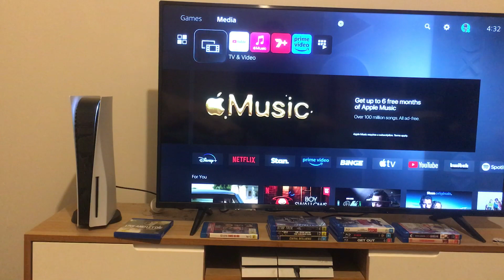Opening to Live and Let Die (2020 reprint) Australian Blu-Ray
Back in 2018 (a year after Roger Moore died), I saw the climax of this movie at my dad’s house. But after reviewing 7 of the Bond films I currently own on Blu-Ray, I’ll be watching it in it’s entirety sometime soon! Anyways, here’s the order:
1: 20th Century Fox Home Entertainment Blu-Ray Disc logo
2: Blu-Ray menu
3: Metro Goldwyn-Mayer logo
4: United Artists logo (plastered)
5: James Bond gunbarrel*
That’s all.

*Normally, I would edit it out to save time or avoid copyright, but I decided to keep it for a change. Also, Roger Moore’s Bond fires his gun with two hands instead of one.

Live and Let Die is distributed by Metro Goldwyn-Mayer and United Artists.